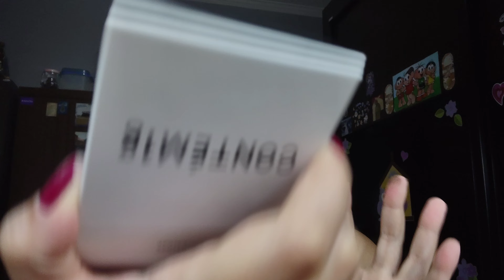Nova Contém 1g ( Vídeo 1 ) 💜💙💚